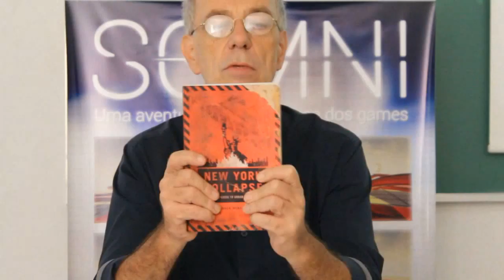Primeiro Encontro do NuPGH 2016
Este é o vídeo de registro do Primeiro Encontro do NuPGH da PUC-SP, realizado na Marquês de Paranaguá, 111, na sala 09 (Prédio 3), no qual trabalhamos os micro-textos preparatórios para o texto de grupo para o gamePad de 2016, a ocorrer na FEEVALE (NH-RS) em 10 de junho de 2016.